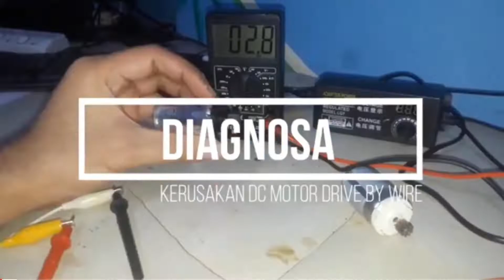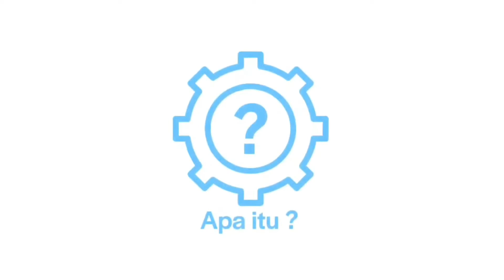Apa itu? Stepper Motor - Etching Bucket (Subtittled)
Setelah kita demokan menggerakkan Nema17 Stepper Motor dengan L298N motor Driver, kali ini kita aplikasikan stepper motor ini untuk menggerakkan system Etching Bucket.

Untuk itu ada saya membutuhkan Linear Rail system dan tentunya ada beberapa part yang harus di 3D Print.